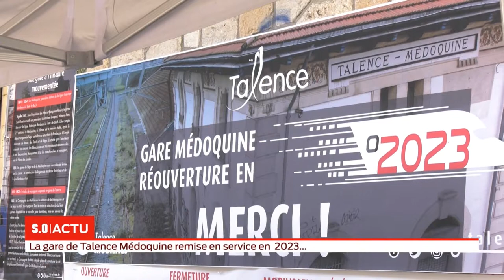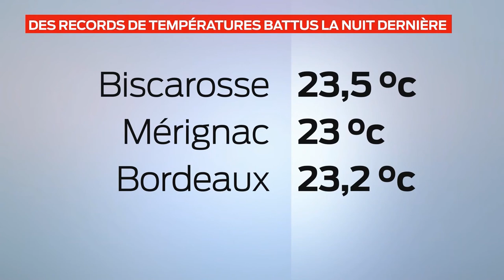La grande édition - Vendredi 5 juillet